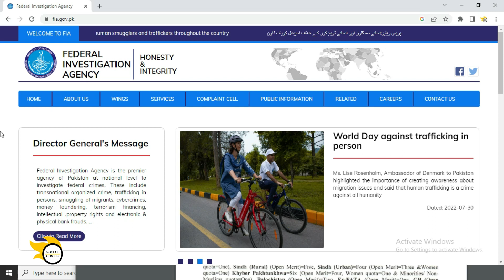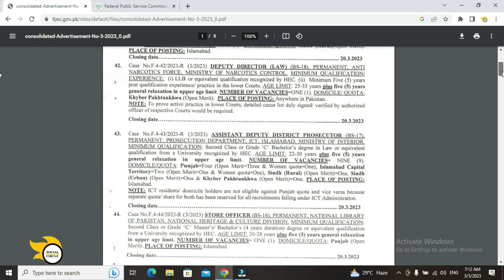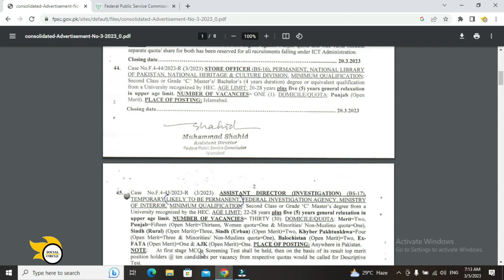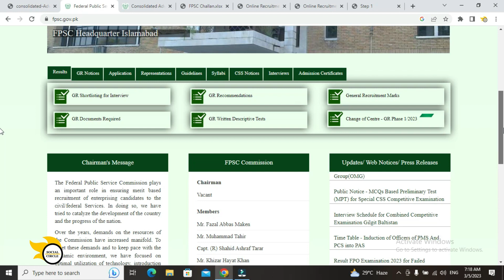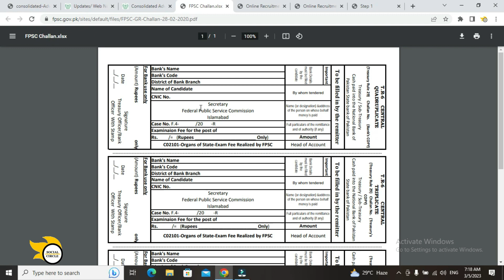FIA Jobs 2023 | Inspector FIA jobs | FPSC assistant director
Hey all,

Federal Public Service Commission has announced 74 new FIA jobs 2023 announced post are Inspector FIA jobs and Assistant Director FIA. Male / Female Candidates from all over Pakistan may apply online from FPSC website. complete Details are in video.

inspector FIA jobs
fpsc assistant director
govt of Pakistan jobs 2023
fpsc jobs
fpsc latest jobs 2023
fpsc inspector jobs
inspector fia
fia inspector jobs 2023
fia inspector jobs
fia inspector investigation
assistant director fia
assistant director
assistant director fpsc
federal investigation agency jobs 2023
federal investigation agency pakistan
federal investigation agency
fia job uniform
Latest government jobs 2023
FIA jobs apply online
FIA jobs ad
FIA Latest jobs 2023